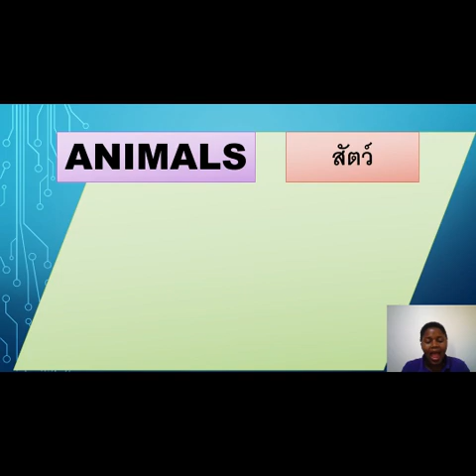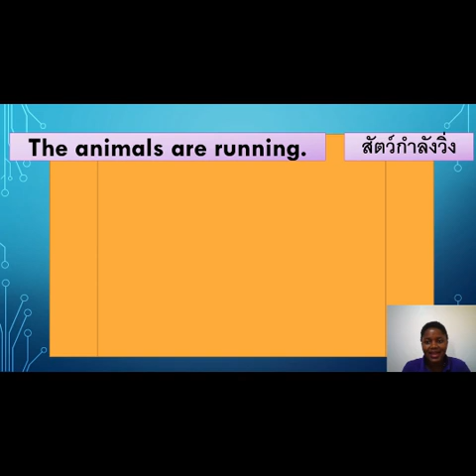K3 | Morning Talk | T.O